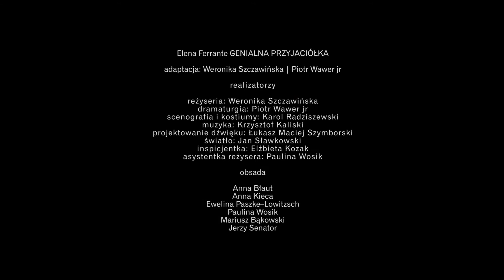Elena Ferrante, Genialna przyjaciółka, reż. W. Szczawińska (trailer) | Wrocławski Teatr Współczesny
– "Genialna przyjaciółka" to wyzwanie rzucone teatrowi, próba pogodzenia epickiego rozmachu i intymnej kameralności, społecznego zaangażowania i perspektywy skrajnie osobistej, wreszcie – próba dowartościowania codzienności, spojrzenia na nią bez zbędnych mitologizacji i toksycznych fantazji. To także próba teatralnej odpowiedzi na wykreowany przez Ferrante performans tożsamości – osobnej, ale zawsze kształtowanej przez interakcję z innymi, w ruchu, w doświadczeniu, w działaniu – mówi Weronika Szczawińska, reżyserka "Genialnej przyjaciółki", spektaklu na podstawie tetralogii neapolitańskiej Eleny Ferrante.

Fot. Bartek Warzecha